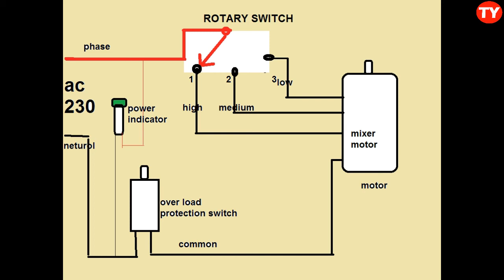mixer grinder over load protector circuit switch circuit breaker for mixer